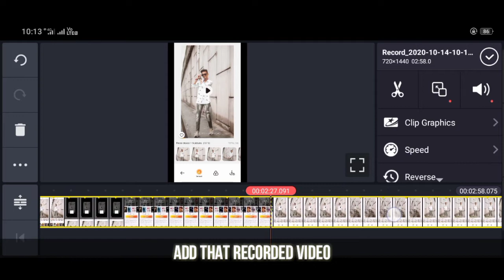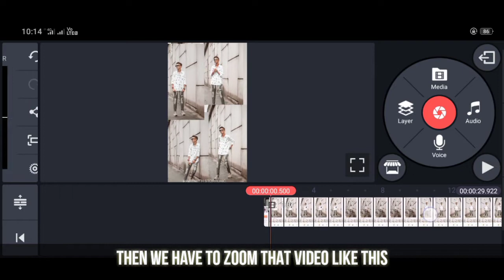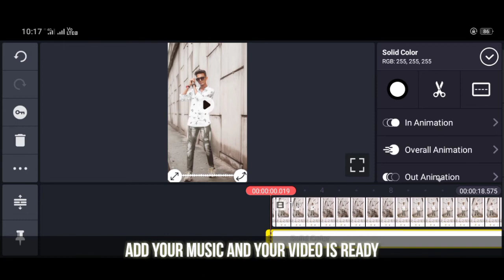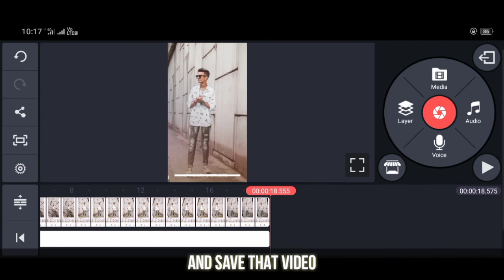How to make Instagram reel like Rohit zinjurke / kinemaster tutorial / Rohit zuinjurke video editing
How to make Instagram reel like Rohit zuinjurke
Dm for shoot or editing...

put this in your description:
Track: Carl Zeer & Waterbeld & Fearon Talk To Me